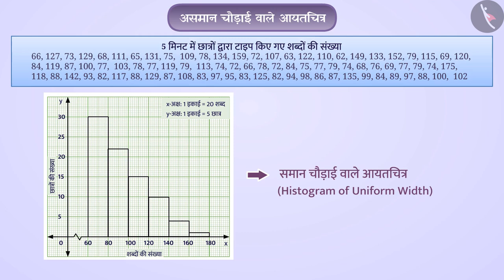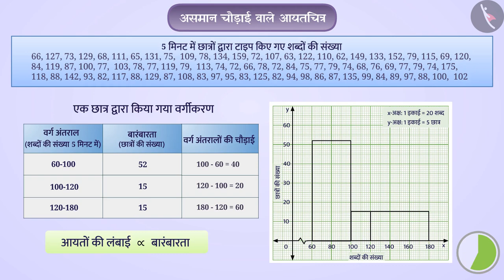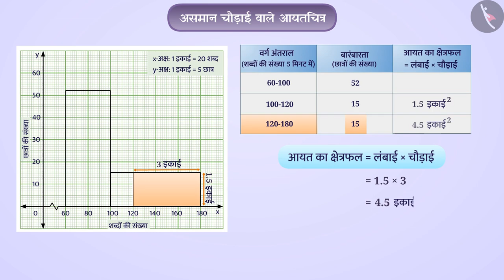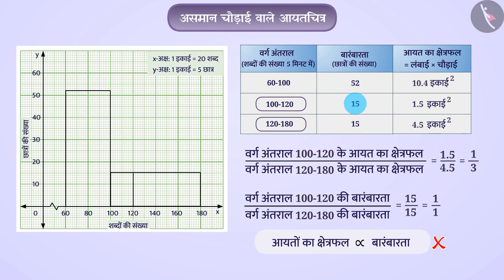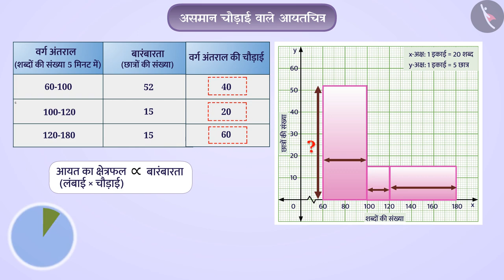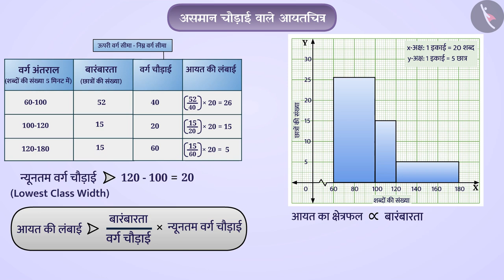समान और असमान चौड़ाई वाले आयतचित्र|Part 2/4|Histogram of Uniform and Varying Widths|Hindi|Class 9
समान और असमान चौड़ाई वाले आयतचित्र|Part 2/4|Histogram of Uniform and Varying Widths|Hindi|Class 9 | आंकड़ों का प्रबंधन  | कक्षा 9 | NCERT | सांख्यिकी

Histogram of Uniform and Varying Widths | Data Handling | Grade 9 | NCERT | Statistics

Welcome to part 2 of Histogram of Uniform and Varying Widths. In this video, we will discuss the concept of Histogram of Uniform and Varying Widths.